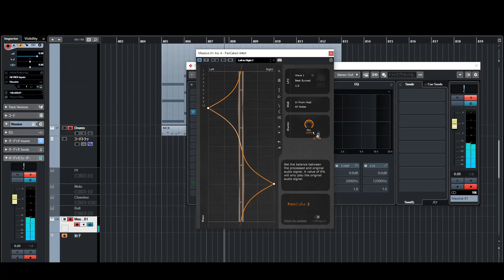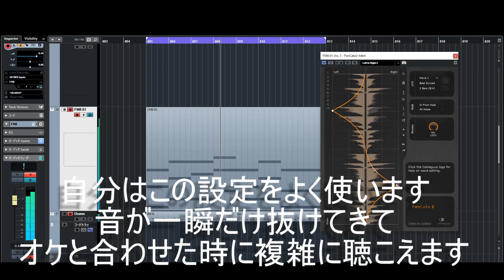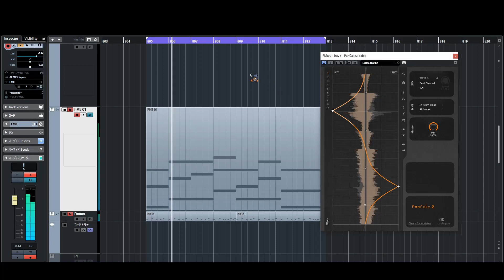無料の最強オートパン『PanCake2』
これは特に優秀
（動画内で書き忘れたけどパンの確認はイヤホン等推奨です）